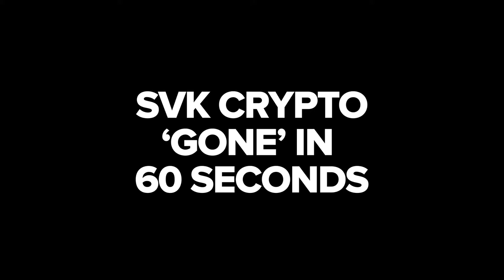SVK Crypto 'Gone' 60 seconds - 02/08/2018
Here are three things you should know about in the crypto markets today!